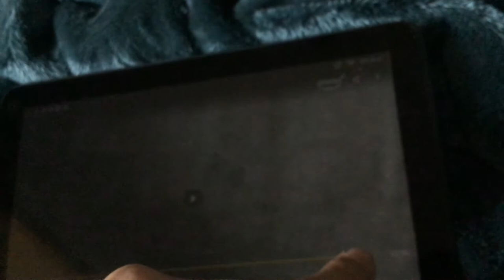The Brave Little Toaster 11/2 In Return to Ending-story Lampy Bat Liver Wings On The Flying Trailer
Monsters, Inc. Two - Disc Collector’s Edition 2002 DVD
Upcoming Walt Disney Home Entertainment Movies 2001 Week 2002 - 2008